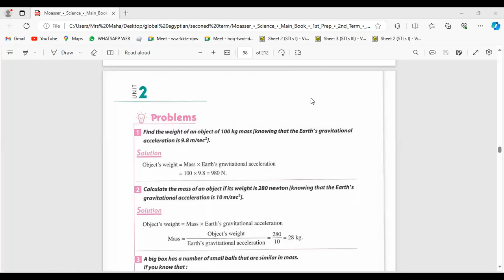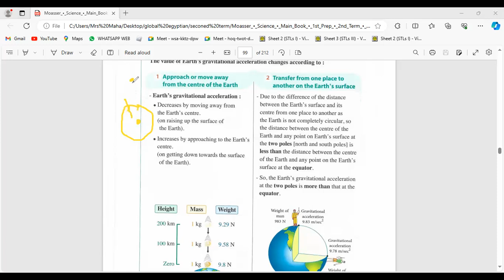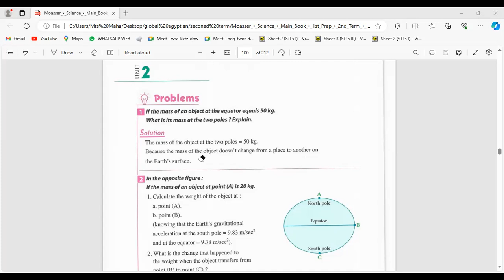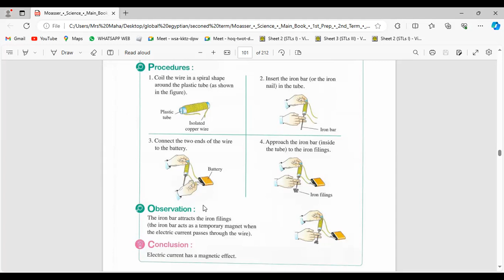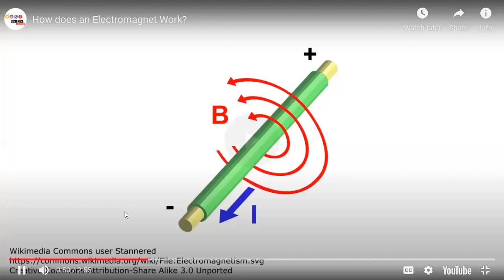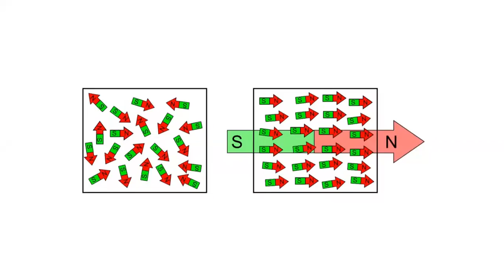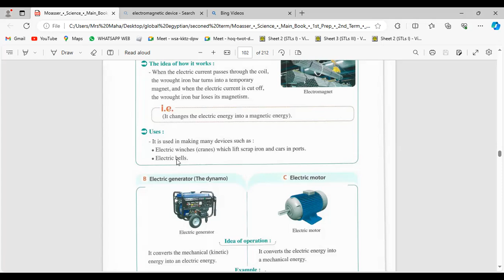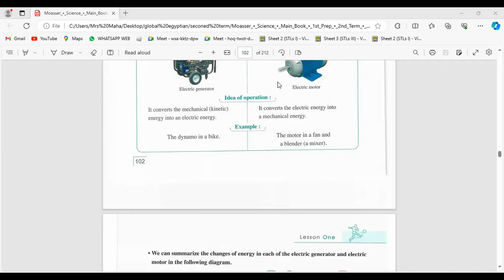Science Prep 1 Y7 part 2 unit 2 force and motion Ms Maha Abbas ساينس اولى إعدادي مس مها عباس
27/2/2024 Science Prep 1 Y7 part 2  unit 2 force and motion Ms Maha Abbas ساينس اولى إعدادي للمتألقة دائما مس مها عباس